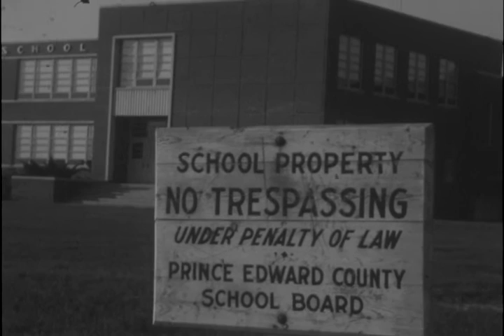07/27/62 School Board Chariman Dr. W.E. Smith says they do not have the money to reopen closed ...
(ROLL FILM)
Prince Edward County School Board Chairman Dr. W.E. Smith says money is the barrier to reopening closed schools.
(TAKE FILM)
Prince Edwards County Board of Supervisors has refused to appropriate school money for the past three years making it the only locality in the Nation without public schools. Dr. Smith says: "We cant do anything until we get some money." And there is nothing in Federal Judge Oren Lewiss opinion ordering the School Board to reopen schools indicating theyll get the needed money. County white children have been educated in the private schools of the Prince Edward Foundation. Or they have used Tuition Grants to attend schools outside Prince Edward. The 17-hundred negro school age children in the Southside Virginia community have been virtually without formal education Smith says chances of opening the schools in September are slight. The Board has no teachers under contract and there are other problems. But, says Smith, a plan to operate the schools will be submitted in accordance with the opinion.
(LIVE ON)